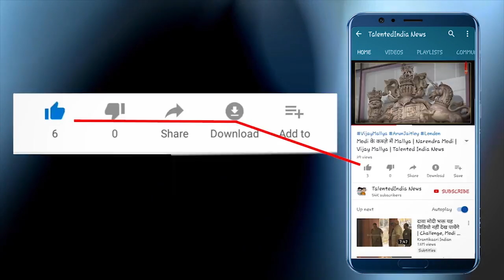मंदिर ढहाने के बाद विरोध के स्वर | PROTEST ON RAVIDAS TEMPLE | Supreme Court | Kashmir | TNT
दिल्ली में सुप्रीम कोर्ट के आदेश के बाद आखिरकार जैसे ही dda याने की दिल्ली विकास प्राधिकरण ने  संत शिरोमणि रविदासजी का मंदिर तोडा बस उसके बाद से ही चारों ओर से होने वाला विरोध और बढ़ गया।  दिल्ली,पंजाब हरियाणा में तो प्रदर्शन हो ही रहा है साथ ही साथ अबदूसरे राज्यों में भी विरोध के स्वर उठने लगे हैं पंजाब के जालंधर सहित कई शहरों में सड़कों को जाम कर प्रदर्शन किया जा रहा है। दिल्ली-हरियाणा में भी विरोध-प्रदर्शन जारी है.